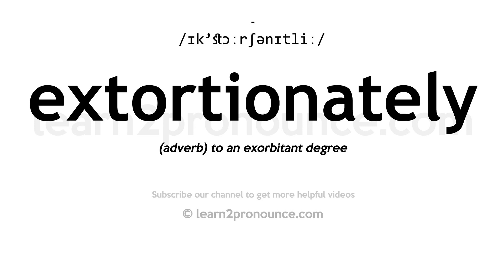How to pronounce Extortionately | English pronunciation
Learn how to pronounce Extortionately in English
EXTORTIONATELY
Pronunciation of Extortionately: /ɪk'stɔːrʃənɪtliː/
Definition of Extortionately: (adverb) to an exorbitant degree